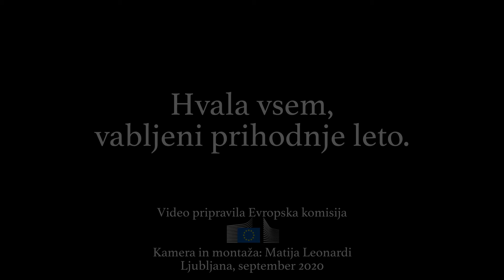Praznovanje evropskega dneva jezikov 2020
Danes je EVROPSKI DAN JEZIKOV! 💬 Mi ga z različnimi aktivnostmi obeležujemo že nekaj dni, v Orehovem gaju pa je bilo najbolj pestro. Video pove vse.😉